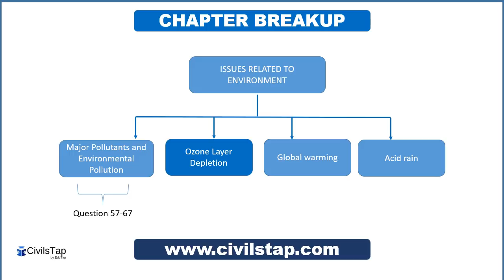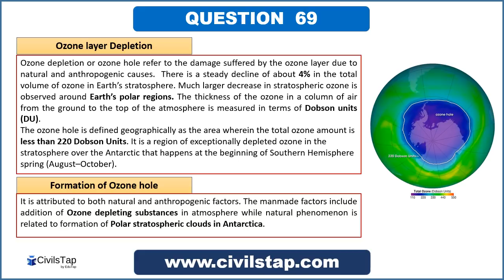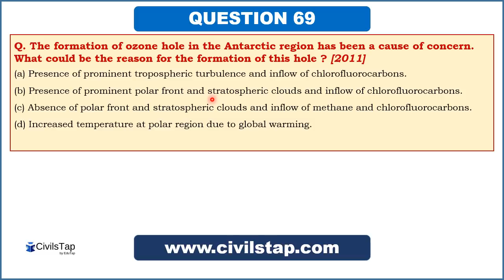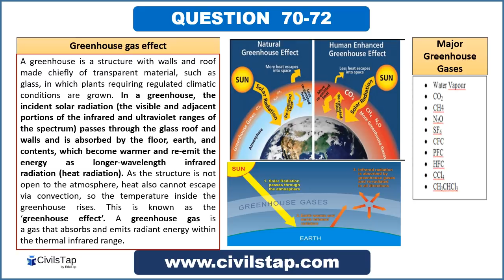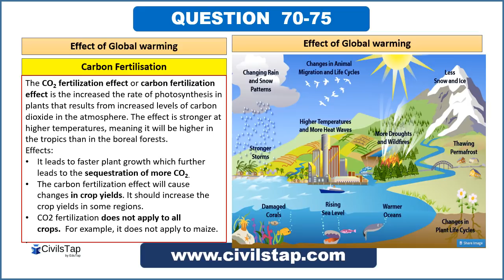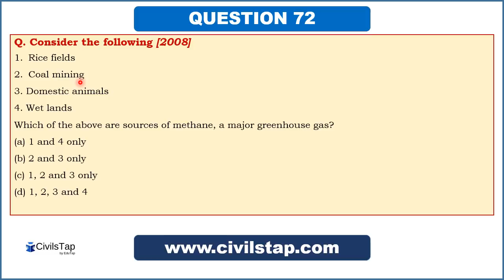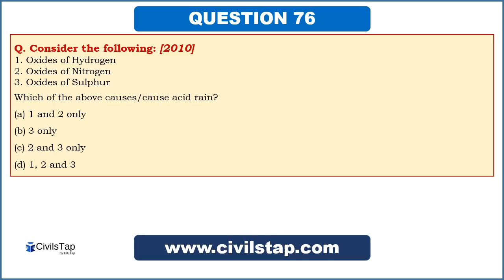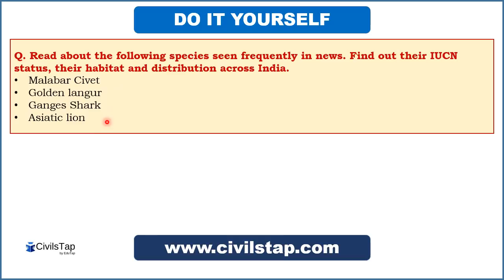IAS Previous Year ENVIRONMENT Questions | Lecture 8 | Issues Related to Environment | Part 2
This is the eighth lecture from the component Environment. It  consists of part one containing 5 Questions from the topic 'Issues Related to Environment - Part 2'  along with a very detailed explanation that will help you revise the concepts associated with this topic holistically for IAS exam.

How will we achieve this?
By analysing the previous year IAS questions starting from 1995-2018 and learning about the twists and traps that are set for the candidate in IAS exam. In this series not only will we cover the important founadtional concepts and facts for UPSC but will also demonstrate as to how IAS questions are framed around these concepts. We will learn how to hit a sixer on a googly and how to apply tigdams to reach the correct answers.

Our motto -
1) By deeply analyzing all previous year papers of UPSC prelims starting from 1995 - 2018.
2) By identifying all important topics and sub topics based on the previous year analysis.
3) By covering the above identified topics and covering them as part